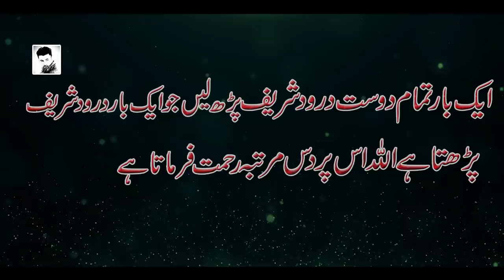Jannat Ki Hoor Kesi Hogi | Janat Ka Manzar | Woman Of Heavan | Rohail Voice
what is the hoor? the woman of Heavan. intrestings facts of heavan woman.